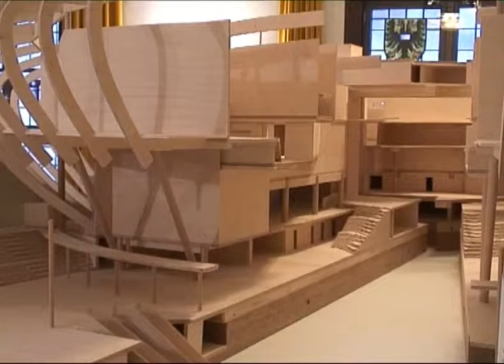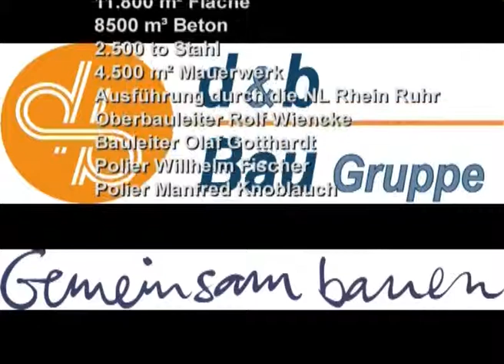Klimahaus Bremerhaven Rohbau von db Bau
Dokumentation des Rohbaus vom Klimahaus in Bremerhaven. Eine Dokumentation von André Kastenbein